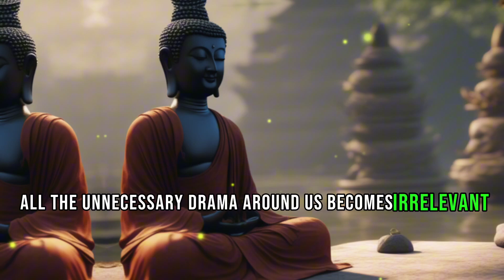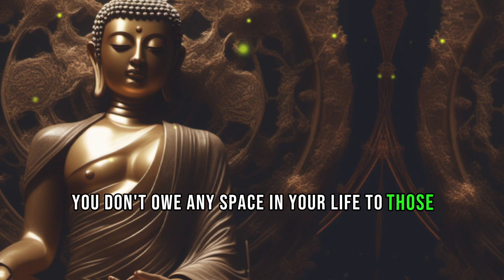How To Deal With Toxic People | Toxic Relations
Description: Empower yourself with essential insights on navigating challenging relationships in our latest video, "How To Deal With Toxic People." Discover practical strategies and invaluable tips on recognizing, understanding, and effectively managing toxic individuals in your life. From setting boundaries to practicing self-care, this video provides a comprehensive guide to preserving your mental and emotional well-being in the face of toxicity. Join us on this empowering journey to reclaim control over your interactions and foster healthier relationships. Whether it's in the workplace, family, or social circles, equip yourself with the tools needed to navigate toxicity and cultivate a more positive and fulfilling life. Don't miss out on this valuable resource for personal growth and resilience!